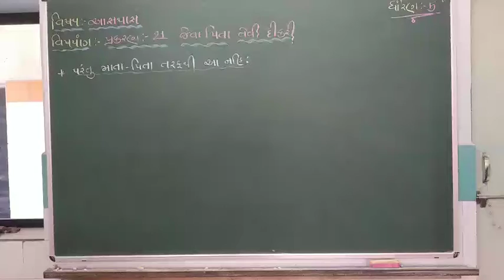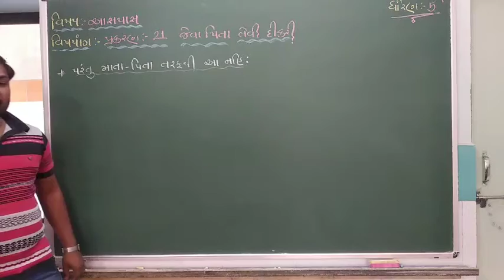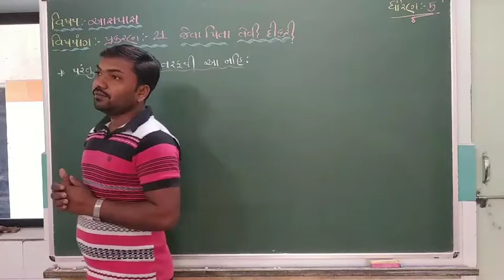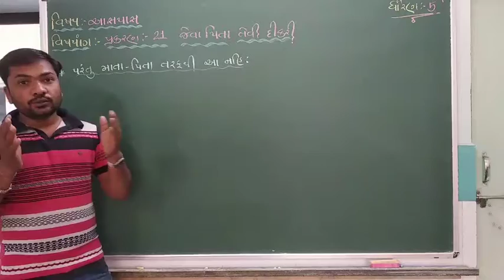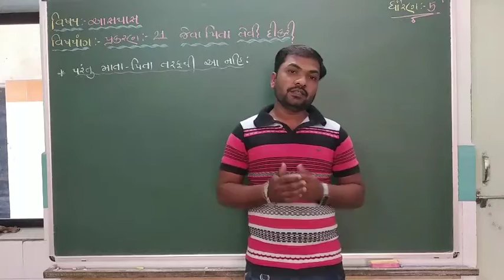ધોરણ:-૫ આસપાસ પાઠ:-૨૧ જેવા પિતા તેવી દીકરી (ભરતસર)